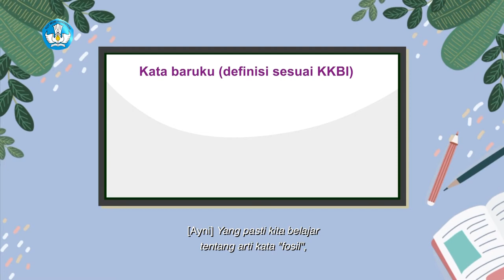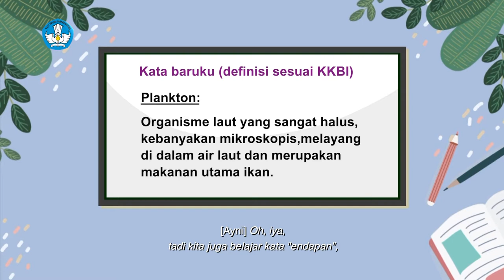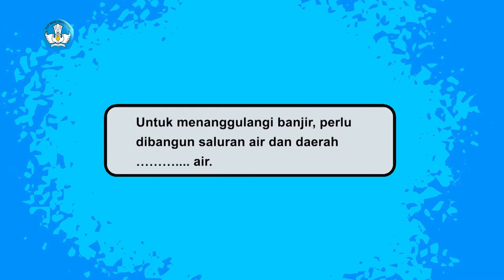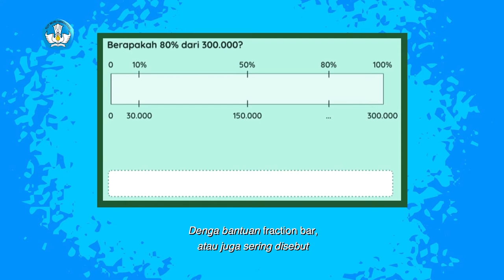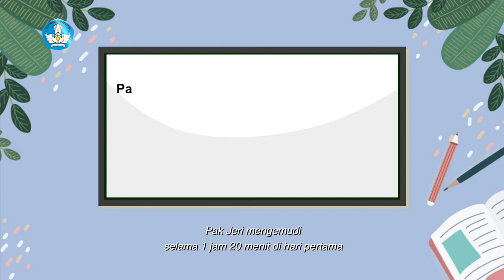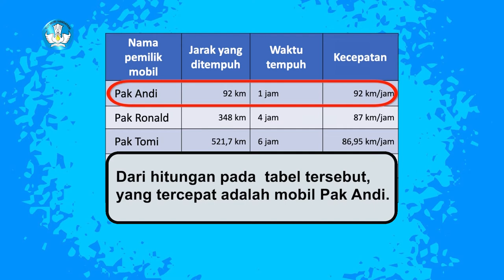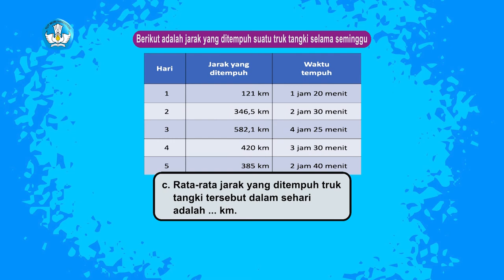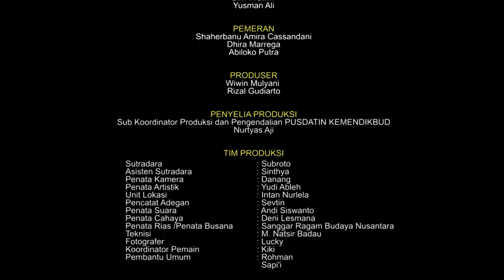BDR | SD Kelas VI | Episode 45 - Bahan Bakar Fosil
Sinopsis

Ayni dan Rio janjian akan bermain menggali fosil. Mereka berpakaian ala film arkeolog beken Indiana Jones. Sementara itu, Kak Erna sudah menyiapkan fosil-fosil mainan yang ia tanam di belakang rumah untuk digali. Sambil bermain, Kak Erna menjelaskan pada Ayni dan Rio bahwa bahan bakar yang kita pakai sehari-hari berasal dari fosil. Misalnya, untuk bahan bakar untuk memasak atau bensin untuk kendaraan. Namun sayangnya, bahan bakar fosil tidak dapat diperbaharui. Lewat permainan ini, Ayni dan Rio belajar kosakata seputar bahan bakar fosil dan asyik mengulik operasi bilangan!